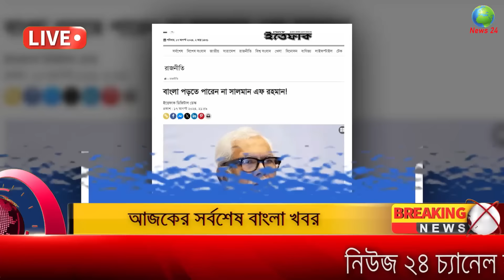Ajker Bangla Khobor 18 August 2024 | Bangladesh Letest News | Somoy Sangbad News Bangla News Today